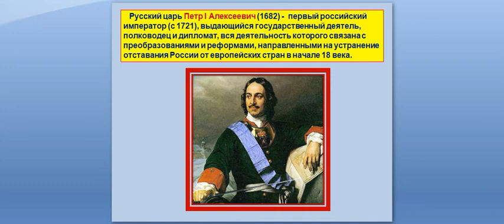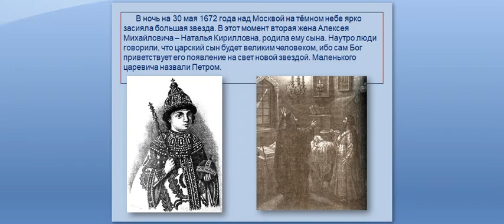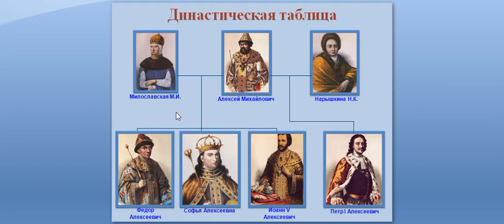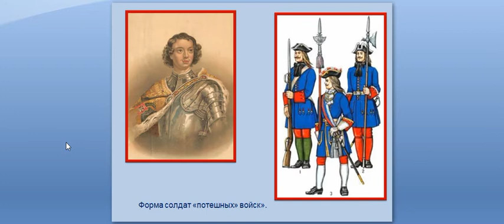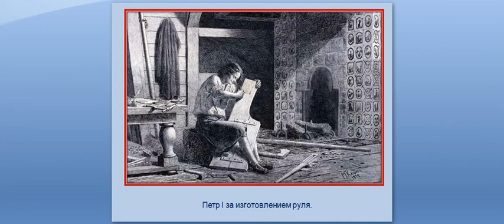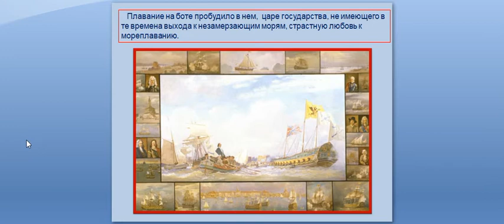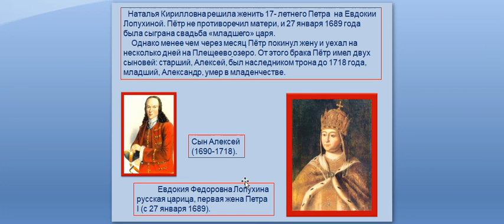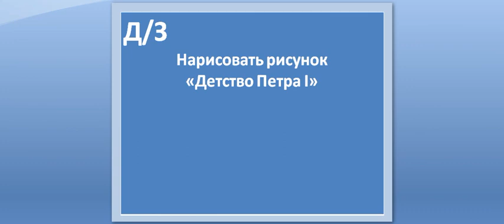21.10.2020 История. 8 класс. Коберник Е.А.